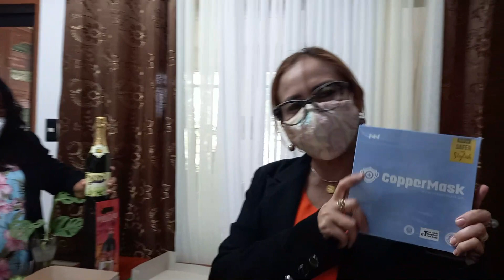Surprise Birthday Party of our PSDS